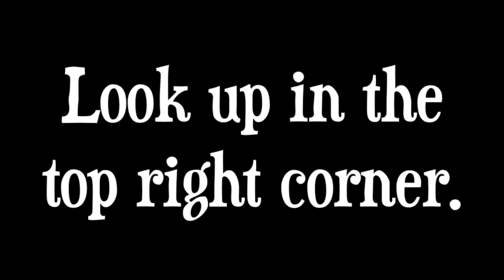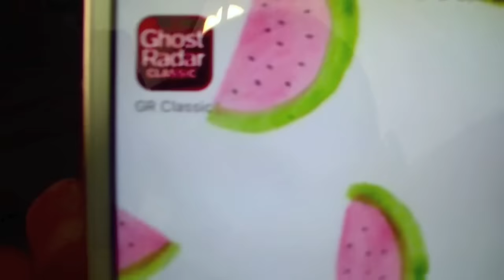I CAUGHT A GHOST ON CAMERA!!!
♡MORE ADRIA♡

DontBeASadPanda